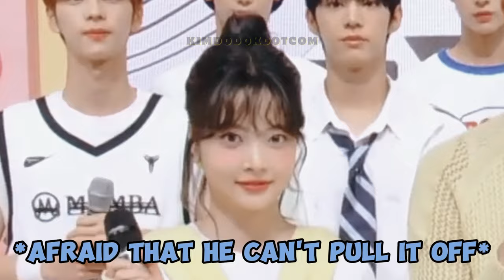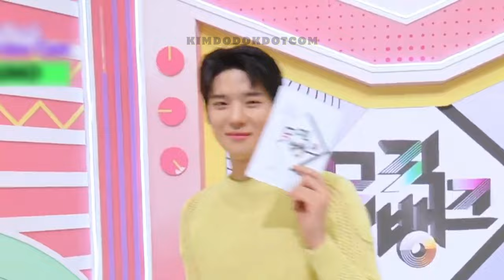MOON SANG MIN: EUNCHAE's new favorite target to BULLY! 😈💩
📌 It will be an amazing Friday again for FEARNOTS and BANK PATRONS.

✳️ MUSIC BANK (KBS WORLD TV)